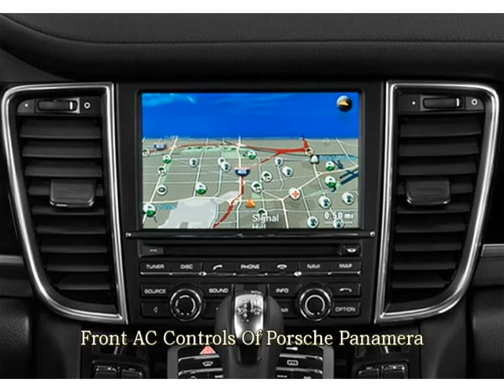Porsche Panamera_video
Porsche Panamera_images